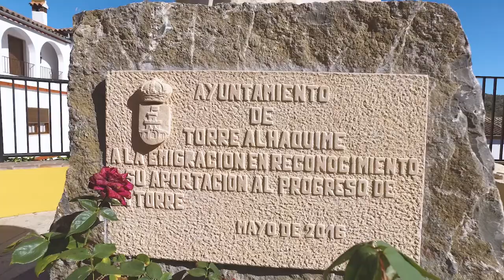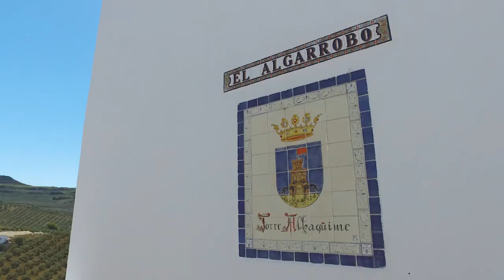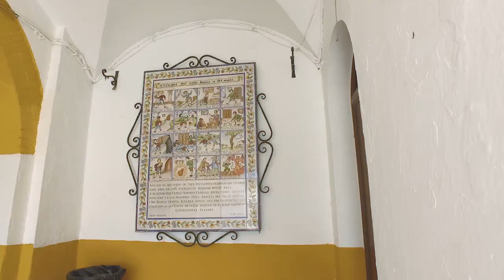TORRE ALHÁQUIME, PUEBLO BLANCO DE LA SIERRA DE CÁDIZ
Vídeo promocional de la localidad de Torre Alháquime, en la Sierra de Cádiz. Más información